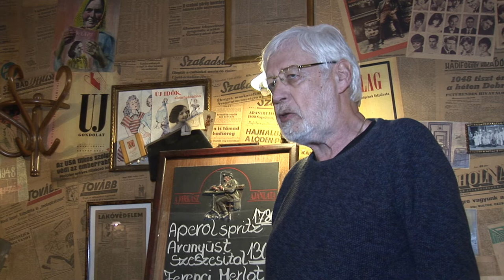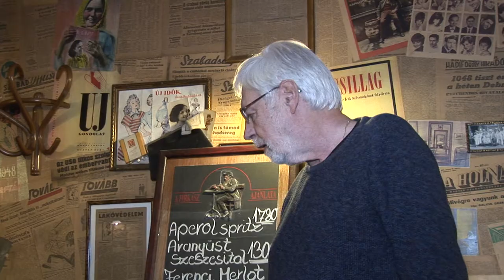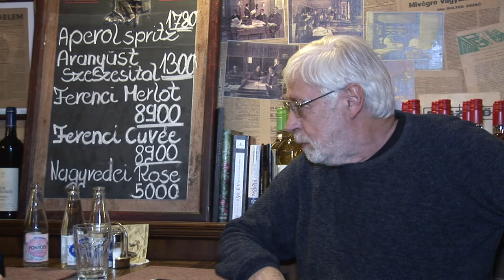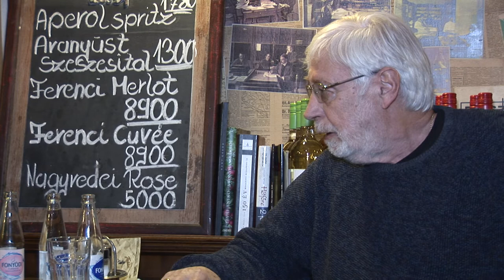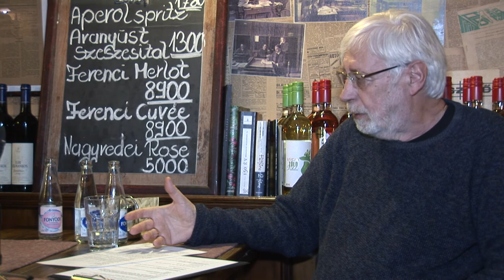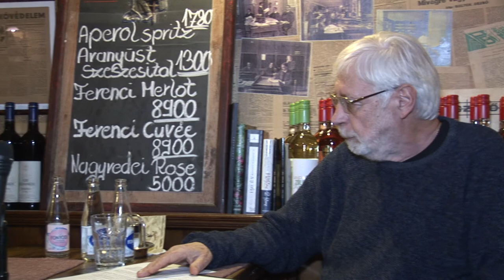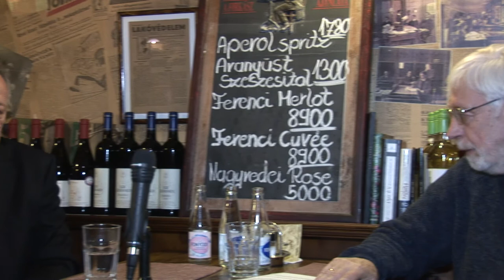Kuncze Gáborral beszélget Tarján András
Kötetlen beszélgetés múltról, jelenről, választásokról, összefogásról, mindenről, ami ma aktuális. A Belvárosi Liberális Klub vendége Kuncze Gábor.